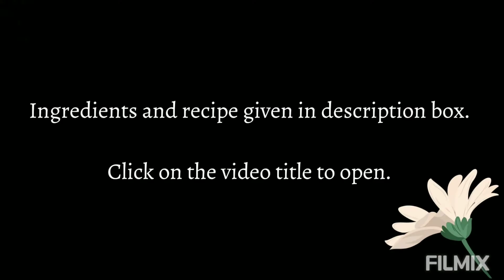2-in-1 Egg Curry | முட்டை குழம்பு | 2-in-1 മുട്ട കറി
Join me as I prepare egg curry.

Ingredients

4 eggs

To be ground:
Coconut
Cumin seeds
Turmeric powder
Chilli powder
Garam masala
Curry leaves
Garlic (optional)

Small onions
Garlic
Tomato
Curry leaves

Salt

Coconut oil
Mustard seeds
Red chilli

Coriander leaves

Chop small onions, garlic and tomato - Ground the ingredients - Season with coconut oil, red chilli and mustard seeds - Saute the chopped onion, tomato and curry leaves - Add the ground mixture - Add salt and water as required - Add eggs one by one to the curry - Add coriander leaves - Boil for 10 minutes - Ready to serve

Tip:

Break the egg into a separate container and then pour into curry. Then a rotten egg would not be accidentally added and spoil the entire curry.

Served best with rice as a curry and side dish.

Comment your questions if any.